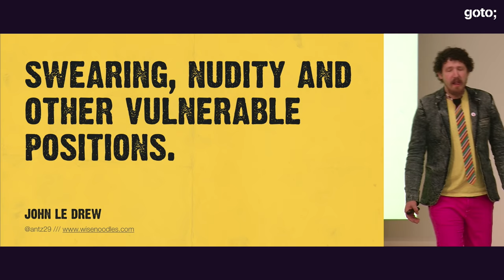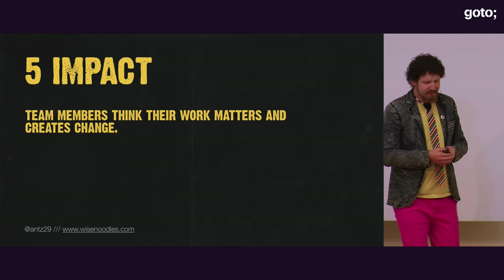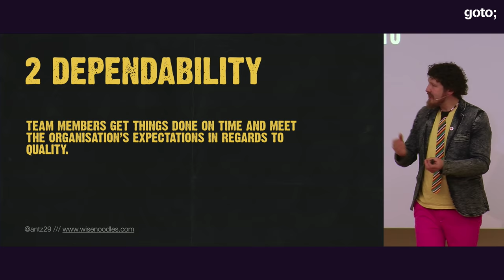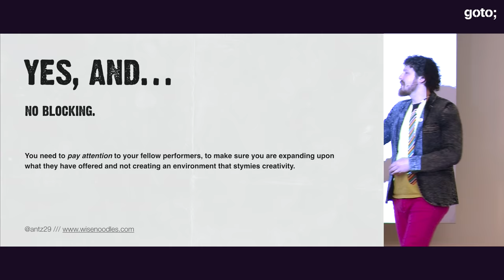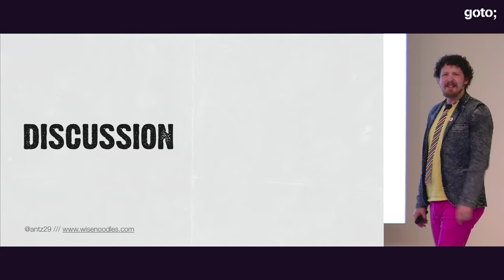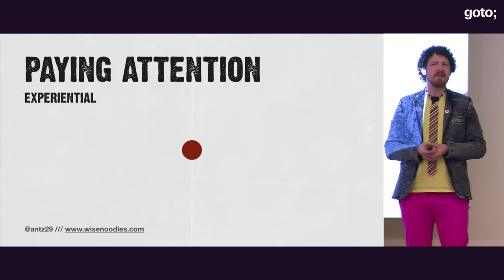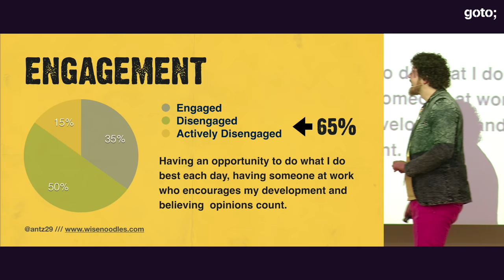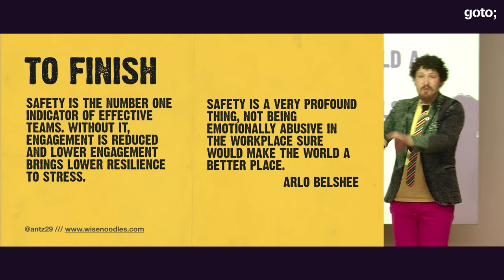Swearing, Nudity and Other Vulnerable Positions • John Le Drew • GOTO 2018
John Le Drew - Experienced Engineer making Psychological Safety a Right for Everyone @JohnLeDrewANTZ29

ABSTRACT
Over 3 months John recorded over 75 hours of interviews and spoke to some of the most respected people in the industry to produce an audio documentary that attempts to answer the question “What is safety? And why is it important anyway?” This highly interactive talk will present the findings, guiding and challenging you through a journey to understanding safety. With discussion and improvisation to cover the following [...]